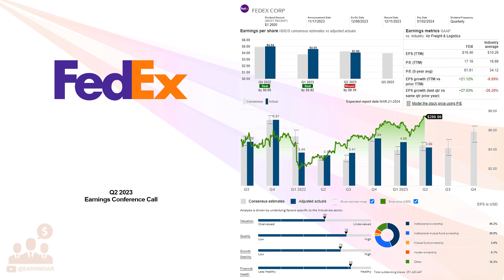$FDX FedEx Corp Q2 2023 Earnings Conference Call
12/19/2023 Q&A: 26:25
FedEx Corporation provides transportation, e-commerce, and business services in the United States and internationally. It operates through FedEx Express, FedEx Ground, FedEx Freight, and FedEx Services segments. The FedEx Express segment offers express transportation, small-package ground delivery, and freight transportation services; and time-critical transportation services. The FedEx Ground segment provides small-package ground delivery services. The FedEx Freight segment offers less-than-truckload freight transportation services. The FedEx Services segment provides sales, marketing, information technology, communications, customer service, technical support, billing and collection, and back-office support services. In addition, the company offers supply chain management solutions; and air and ocean cargo transportation, specialty transportation, customs brokerage, and trade management tools and data. The company was founded in 1971 and is headquartered in Memphis, Tennessee.